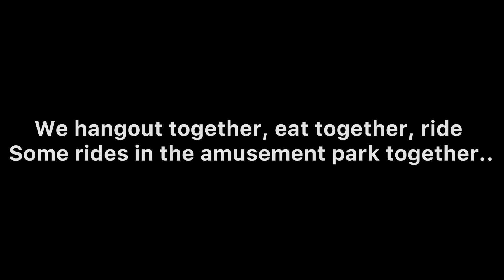Babysitting the brat || GLMM || Gacha life MiniMovie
-Lakey Inspired